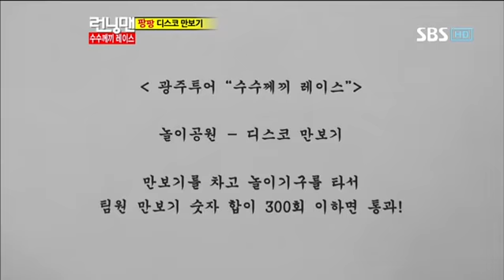런닝맨(수지,유빈)249회 #12